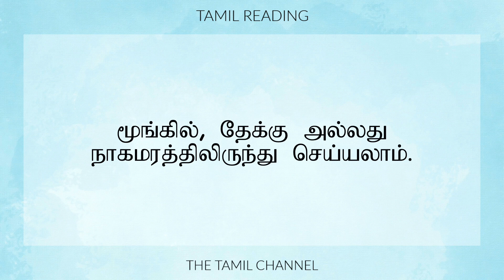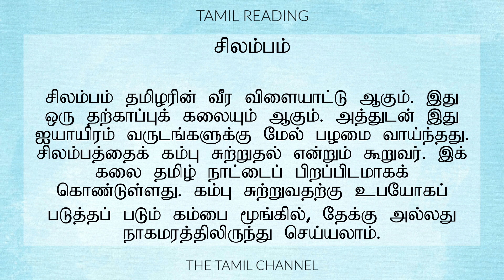Learn Tamil Reading - தமிழ் வாசித்தல் பயிற்சி - 3 (Silambam)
Vanakkam guys!

This weeks topic is Silambam

Tip:
Follow along as I read each word letter by letter.
Play video again from the beginning and read along this time. Pause the video after each word and complete sentence and repeat it a few times.

Happy Learning!